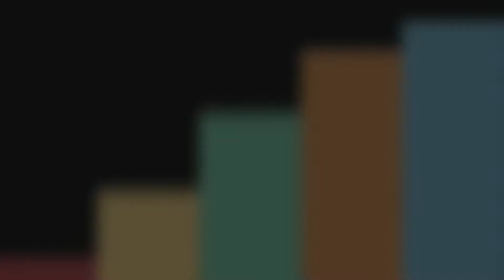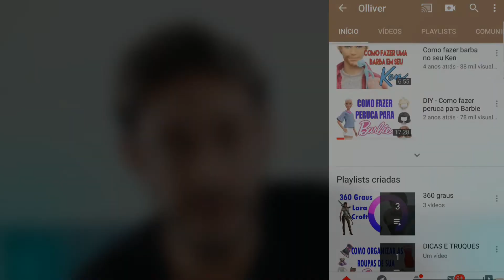A Sua Coleção é um investimento?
Nesse vídeo eu cito alguns passos a se considerar quando o assunto é vender sua coleção de bonecas e ter seu dinheiro de volta ou parte dele o que faz você pensar se sua coleção é um investimento.

Nesse canal você vai aprender dicas e tutoriais voltado para bonecas fashion dolls de escala 1:6, como customizações, dicas e cuidados para você ter com ela além de muitas informações úteis, além de vídeo de bate papo sobre assuntos voltados para o colecionador adulto ou pessoas que se interessam por criar e customizar ou criar itens, objetos e até bonecas.

Não tem conta no Shopee?

Check and follow my etsy store:

Me siga no instagram: @olliverdollstore